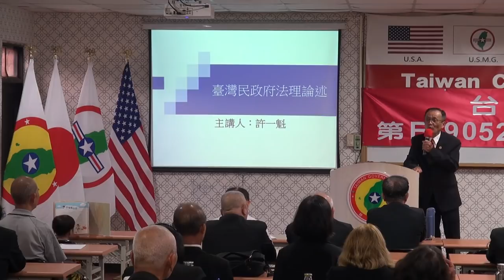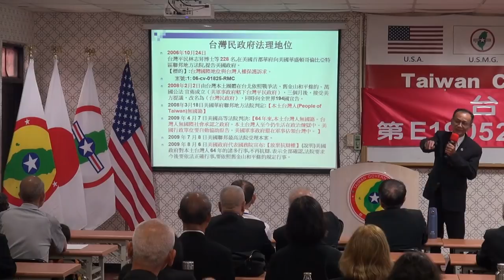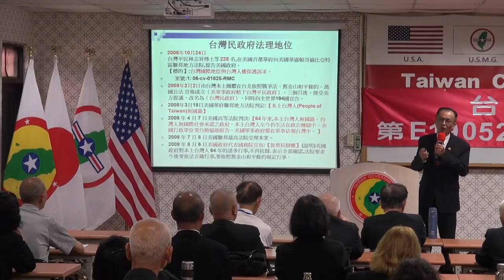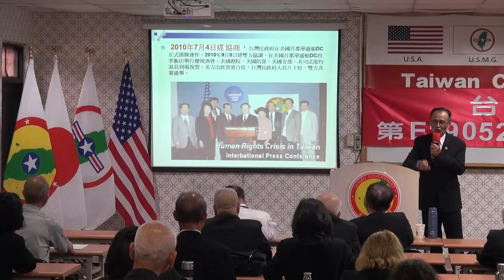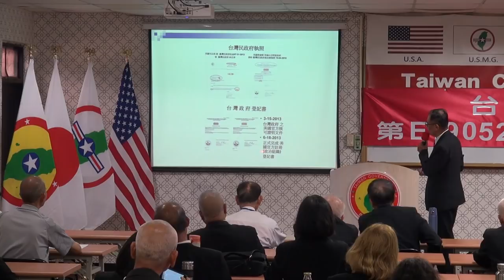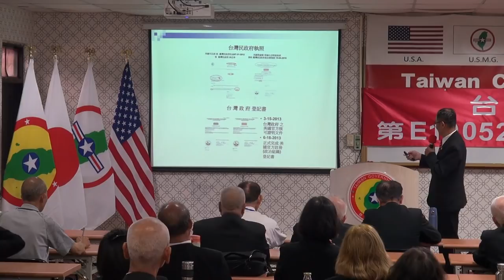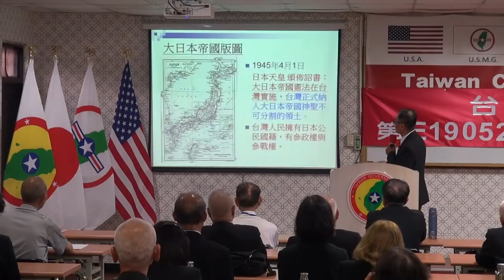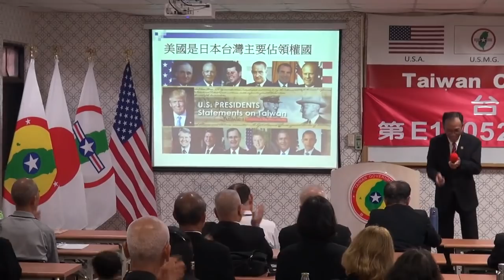190524-3-台灣民政府法理論述-許一魁-台灣民政府第E190524期法理學院初級班